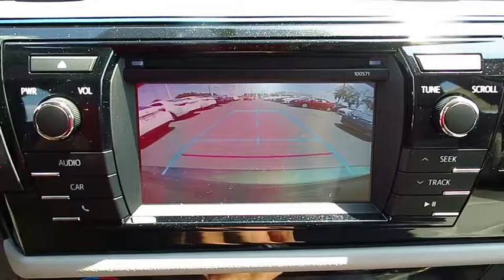2016 Toyota Corolla Live Video! Tampa, Wesley Chapel, Brandon, New Port Richey, FL Live 163487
Stadium Toyota
5088 N. Dale Mabry Highway

With proven reliability and masterful craftsmanship, our 2016 Toyota Corolla LE is eye-catching in 4Evergreen Mica! At the heart of our sedan is a 132hp 1.8 Liter 4 Cylinder that's perfectly matched with a seamless CVT. This ideal combination helps you achieve near 38mpg on the open road and represents the gold standard in its class.    The modern stance of our Corolla LE is accented by LED headlights. A perfect balance of efficiency and style, it boasts ample legroom and cutting edge technology that is straightforward and user-friendly. Remote keyless entry, power door locks, automatic climate control, and steering wheel audio controls make every ride feel first-class. You'll also enjoy the Entune Audio touchscreen with integrated back-up camera, Bluetooth, an auxiliary audio jack and a USB/iPod interface.    The Star Safety system adds peace of mind with stability and traction control, anti-lock brakes, and eight airbags. Safe, affordable, and dependable, the Corolla is an all-around smart choice!